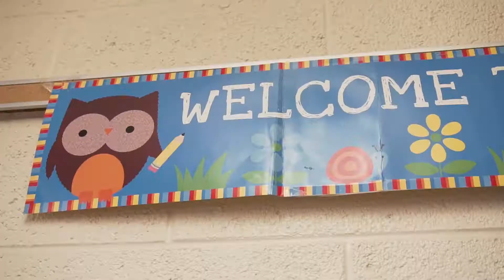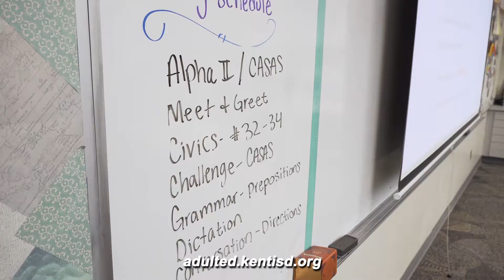Adult Ed ESL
Kent ISD offers Adult Education classes to help students age 18 and up learn basic English skills, earn their high school equivalency and take Certified Technical Education courses.  to get connected.